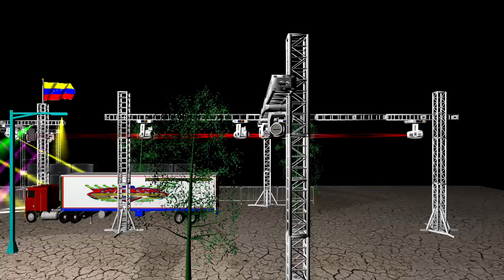GAYTA DEL SOLAR